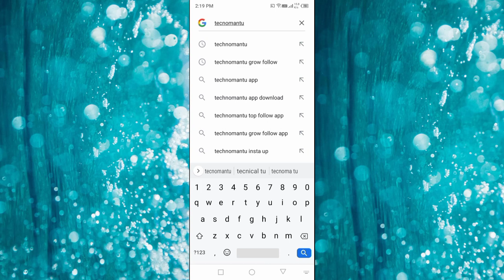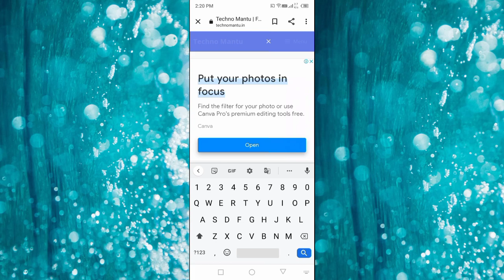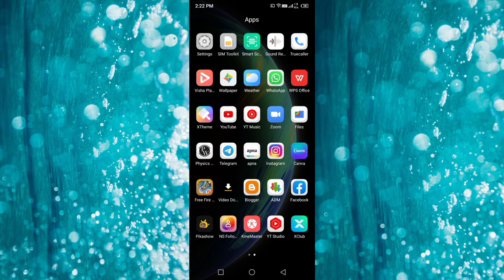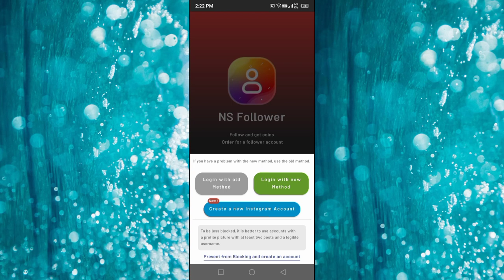Increase || like and followers || on Instagram# 💯% real app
agar aap log aise hi dheer saari video dekhna chate ho mujhe comment box mai comment krke batao

agr aap mujhe Instagram pe follow Krna chte ho to uska link mai niche de rkha hui

I'm on Instagram as @sauravkumarverma321. Install the app to follow my photos and videos.

shopping 🛍️🛍️🛍️🛍️🛍️ items

if you will buy something from my link I will get some commission of it. but don,t think 🤔 about price it will same